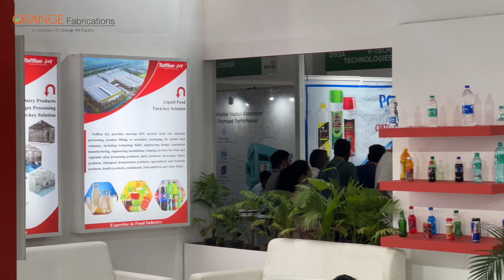Tofflon @ Food&Drink Processing 2024. Concept, Design and Fabrication by Orange Fabrication-CBE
EXHIBITION STALL DESIGNING
We at Orange Fabrication offer you a complete exhibition stall service. Like exhibition stall design, exhibition stall fabrication, space utilisation, and, if needed, stall management, through our event management company. Before beginning the design process, our team of design experts will research your product, the exhibition in which you will participate, and the available space and location in the exhibition.

Note: All images, brand names, and trademarks are properties of their respective brands and owners. All are used for presentation purposes only.